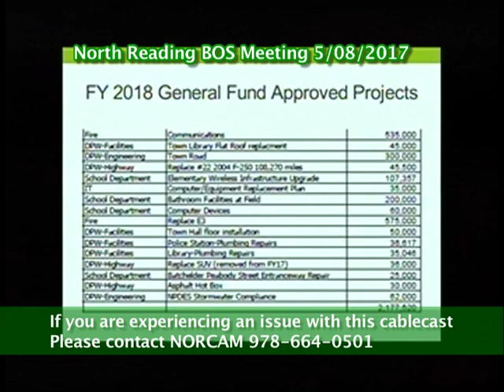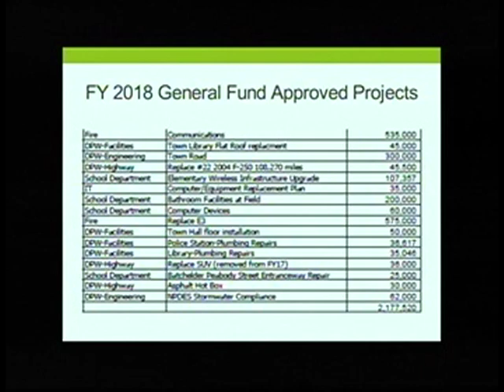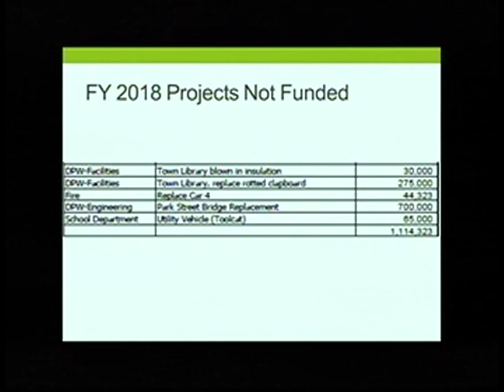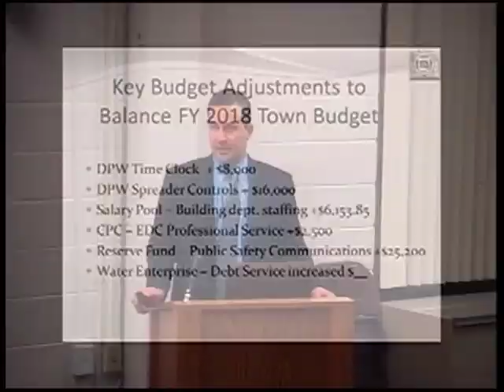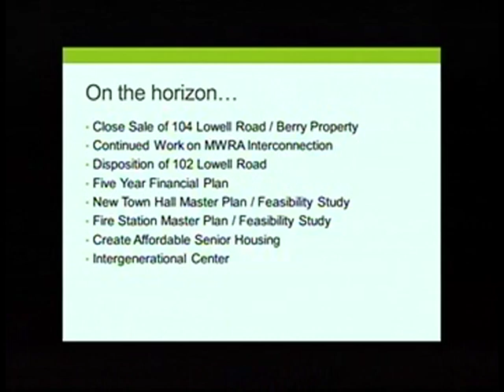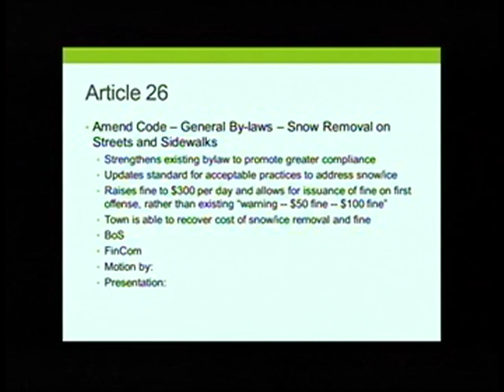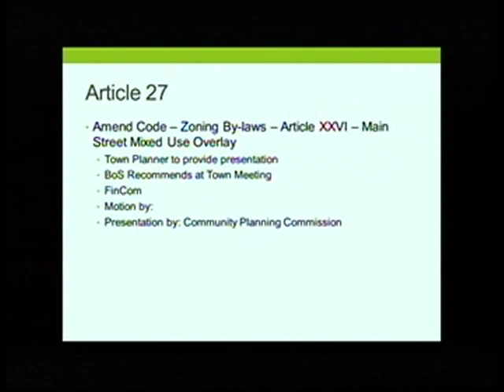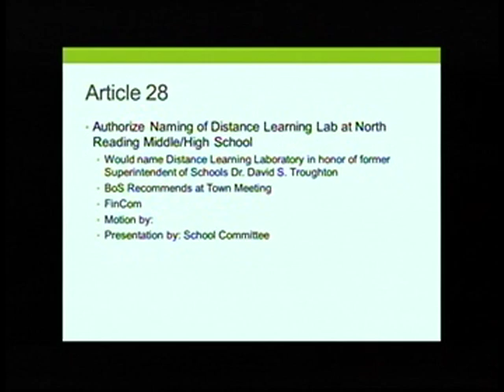North Reading MA Board of Selectmen Meeting 5/08/17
The North Reading Board of Selectmen held a meeting on Monday, May 08, 2017 at North Reading's town hall, room 14.